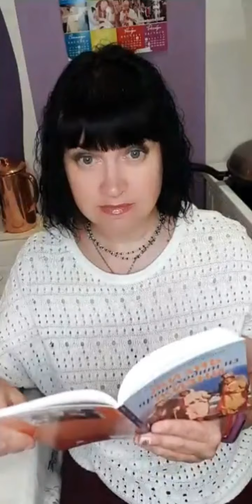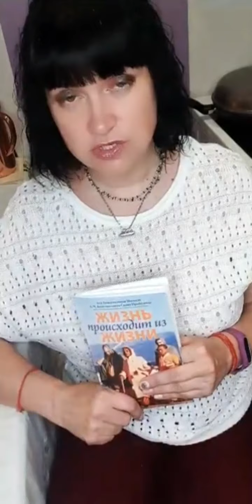Жизнь происходит из Жизни (6) Шрилы Прабхупады. 10, 11 прогулки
Продолжаем читать полезные книги на ночь. Жизнь происходит из Жизни Шрилы Прабхупады. 10, 11 прогулки.
Каждый вечер в 20.30 в моем аккаунте инстаграм

Присоединяйтесь!